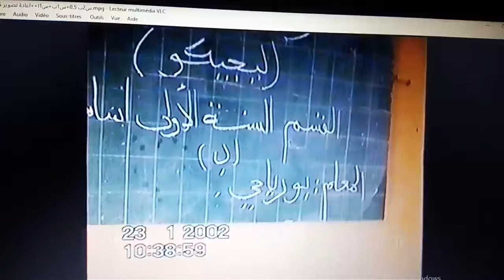El meftah Archive scolaire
École khelfaoui Ahmed lijécou  1 ère années primaire avec le prof  Mr Bouryahi